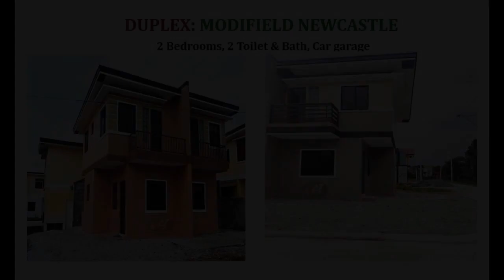Find your dream home at Birmingham Alberto in San Mateo Rizal.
House Type: Townhouse
Number of Bedrooms: 2
Number of Bathrooms: 1
Floor Area in sqm: 50 sqm.